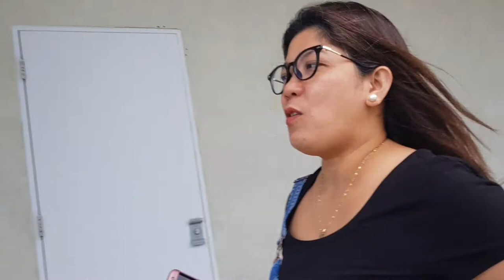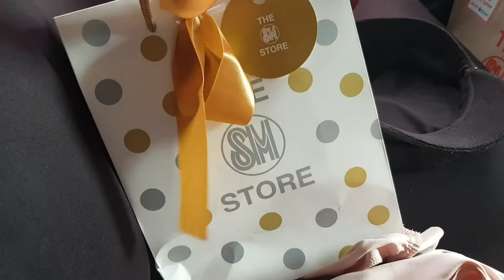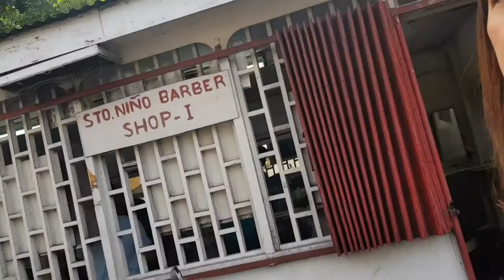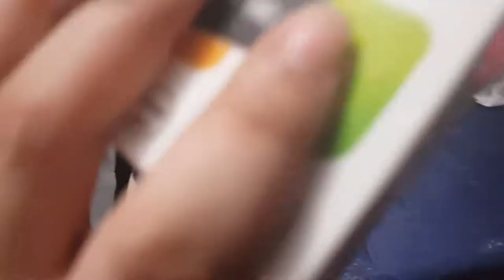CHRISTMAS GIFT SHOPPING - Vlogmas | Donna Gido